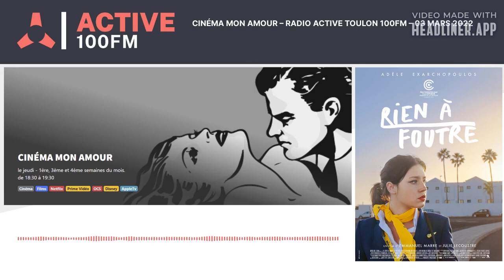Cérémonies des Oscars 2022 et Césars 2022 : Cinéma Mon Amour 03 Mars 2022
Emission Radio du 03 Mars 2022 : Cinéma Mon Amour, sur Radio Active, 100FM à Toulon. Nous avons parlé des Oscars 2022 et des Césars 2022…

Retrouvez l'émission ainsi que d'autres interviews, podcasts sur mon site internet

Cinéma Mon Amour est une émission radio de la région Toulonnaise, disponible sur Radio Active 100FM. Pas de pub, une culture alternative, plus de 50 émissions. Allez y jeter un coup d'oeil.